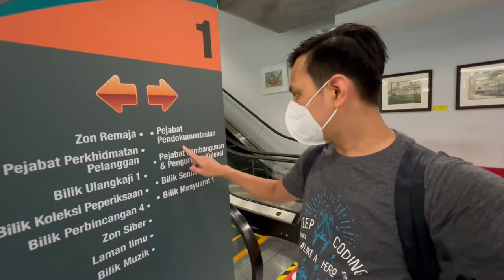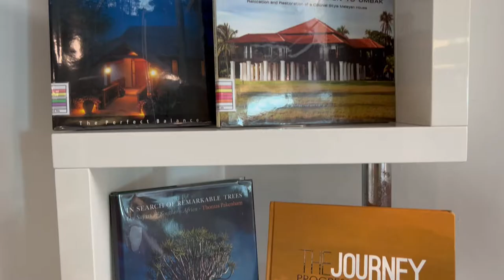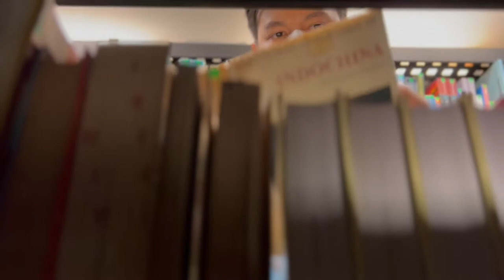This library inside a park is BEAUTIFUL..! - WR Vlog 0.1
Hello everyone! My name is Wafiq, I was a traveling software engineer, up until 2020. Now our country and South East Asia are slowly opening up again, I'm trying to visit local places before we all start traveling international again.